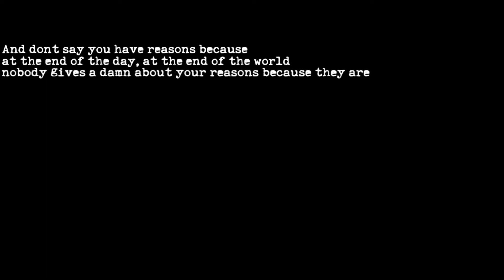𝐭𝐡𝐞𝐲 𝐚𝐫𝐞 𝐲𝐨𝐮𝐫 𝐫𝐞𝐚𝐬𝐨𝐧𝐬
|ac: sc (edited)|cc: me
ib: ketotheorca_studios
inspo: I am currently rewatching The 100 and couldn’t help editing in Jasper’s vent to Bellamy. I thought it perfectly suited Orkid’s story and how she had to watch her mom and both of her best friend’s pass away. Anyways  Orkid represents me and Sumar, Splash, and Kandu 5 represent those I lost in my life.

footage used: Tess Orca, Seaworld, and Orcinus Footage